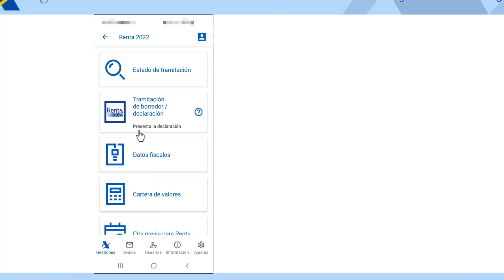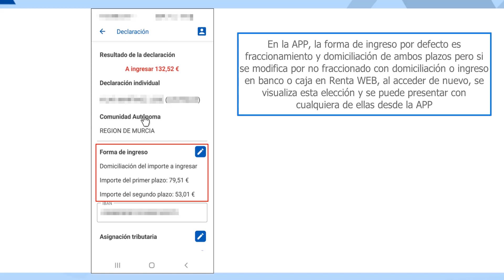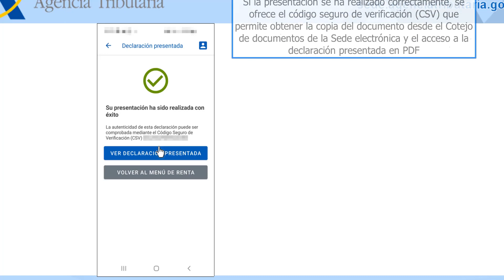App Movil AEAT Borrador presentación declaración de la Renta Guía tutorial aplicable ejercicio 2023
App Movil AEAT Borrador y presentación declaración de la Renta Guía tutorial aplicable a ejercicio 2023